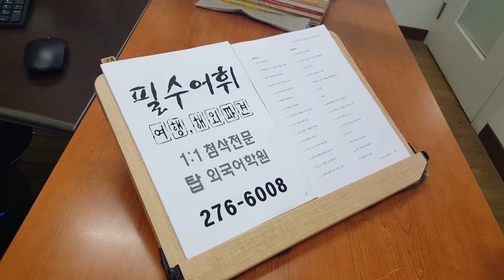해외여행이나 해외파견에 꼭 익혀야하는 필수표현 구술 200706